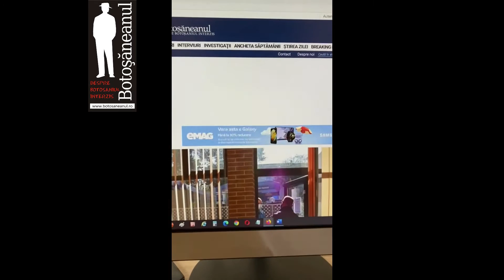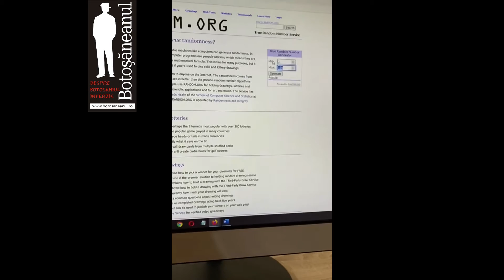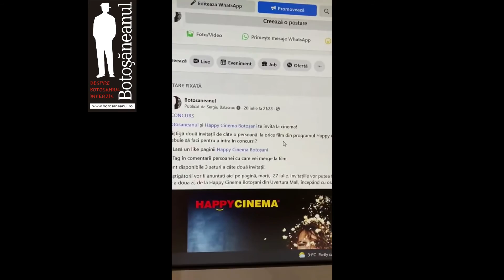Tragere la sorți concurs Botoșăneanul - Happy Cinema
Au intrat în competiție 42 de botoșăneni care au dat like paginii Happy Cinema Botoșani și au lăsat un comentariu cu tag persoanei cu care își doresc să meargă la multiplexul de la Uvertura Mall.